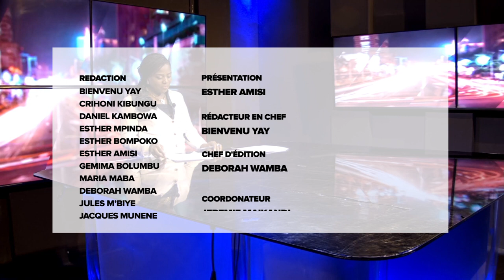LE CHEF DE L’ÉTAT RASSURE, LES AGRESSEURS DE LA RDC SERONT REPOUSSÉS